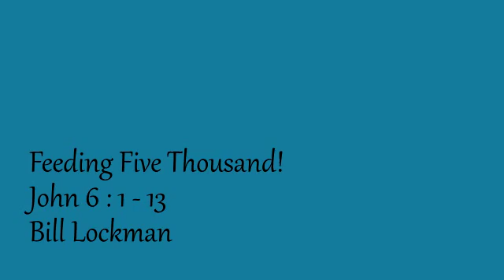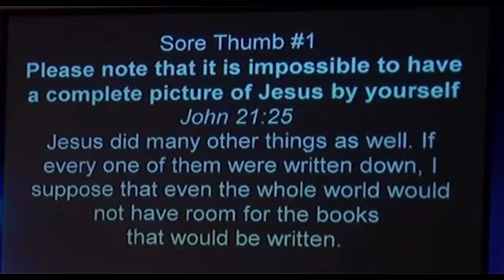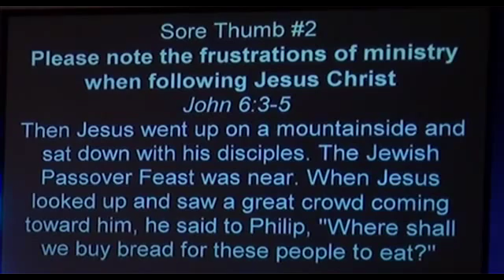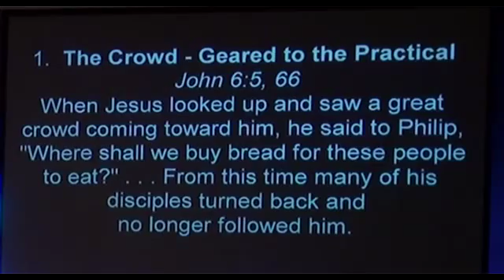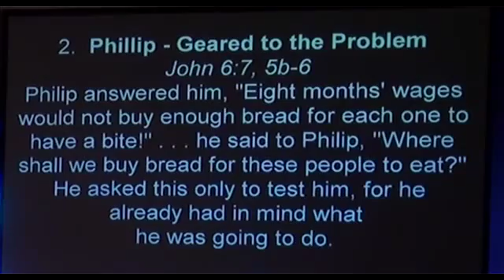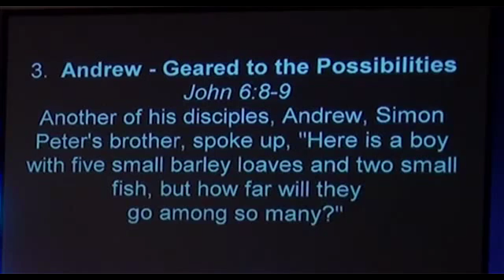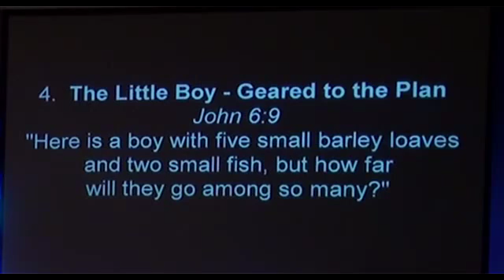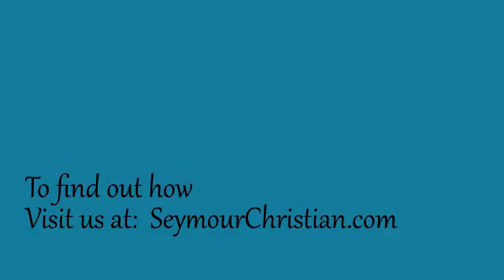Feeding the Five Thousand!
Pastor Bill Lockman looks at the different personalities involved in Jesus's most recorded miracle (John 6 : 1 - 13).    The audio to this sermon can be downloaded at SeymourChristian.com